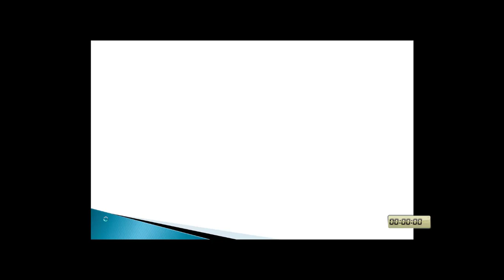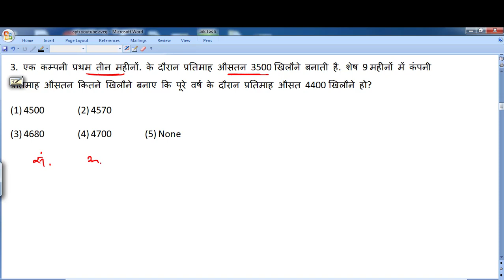औसत पार्ट-01 SSC/RAILWAY/DRDO